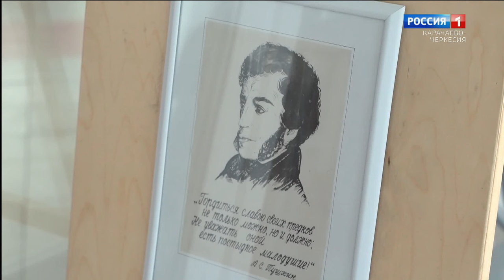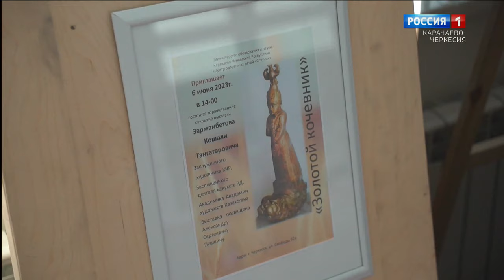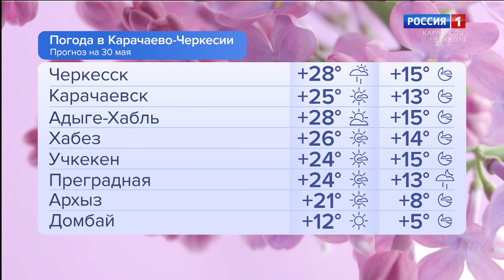Утро России. Карачаево-Черкесия 30.05.2024